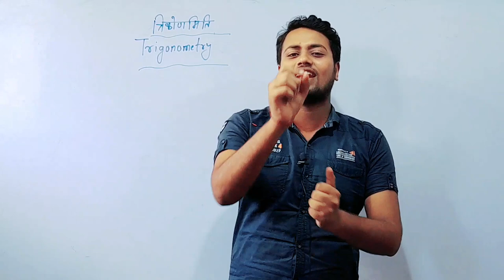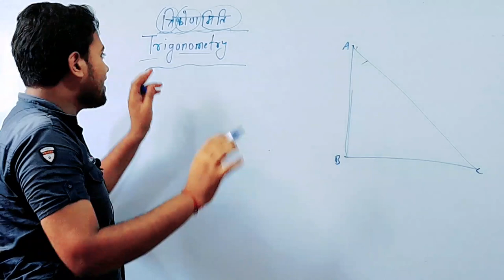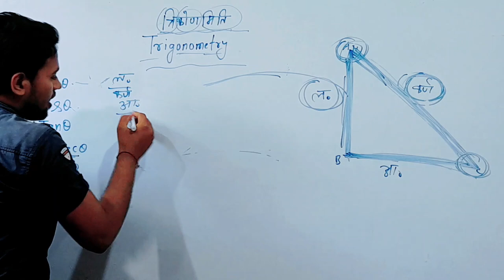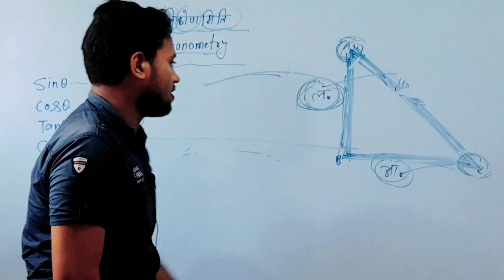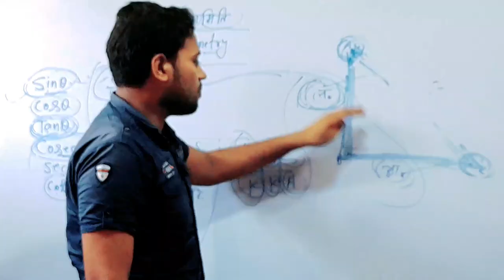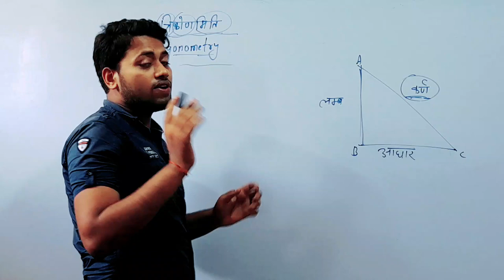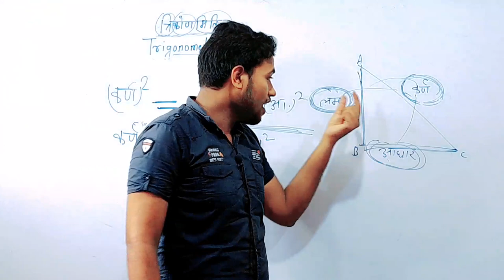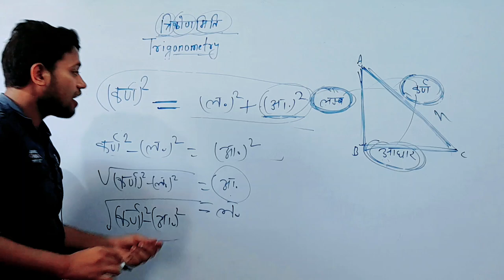Ncert class 10 Trigonometry| कक्षा 10 त्रिकोणमिति|Basic Trigonometry by Amit Sir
Best Wishes :-
इस वीडियो में कक्षा 10वीं के गणित से चैप्टर 8 अर्थात " त्रिकोणमिति" से कुछ बेसिक प्रश्नों को हल करके बताया गया है जो आपके आने वाले वार्षिक एग्जाम के लिए बहुत ही ज्यादा महत्वपूर्ण साबित होने वाला है इसलिए इस वीडियो को अपने दोस्तों तक पहुंचाने की कोशिश करें ताकि सभी विद्यार्थी इसका फायदा उठा सकें l